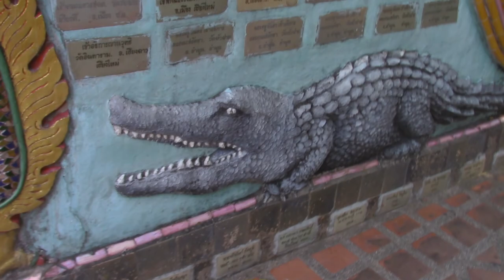Famous Monsters of Thailand, episode 6: The NAGA!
Large dangerous serpents have haunted southern Asia since before men first visited its lands. Why do their images adorn the most revered shrines in Thailand?